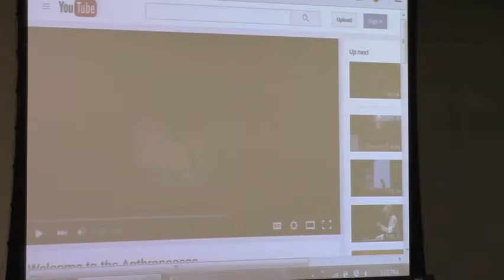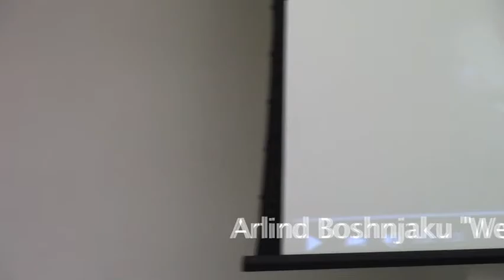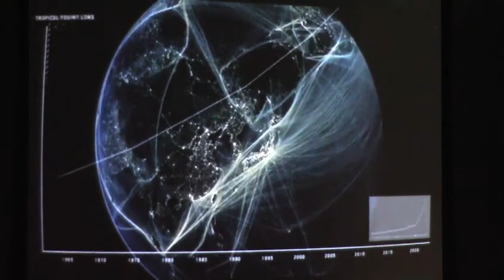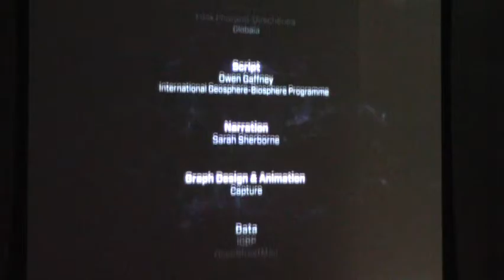Rob Nixon "Bosses of the Biosphere" Robert L. Hess Scholar in Residence ep. 8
Rob Nixon, 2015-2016 Robert L. Hess Scholar in Residence ep. 8
Brooklyn College, The City University of New York
March 17, 2016
Rob Nixon "Bosses of the Biosphere"